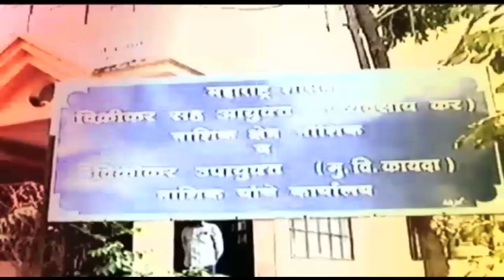Dr_Reddys_Appeals_Not_To_Buy_2DG_From_Any_Online_Portal